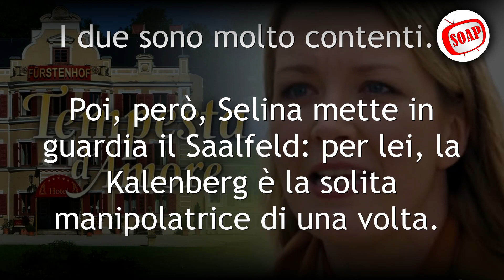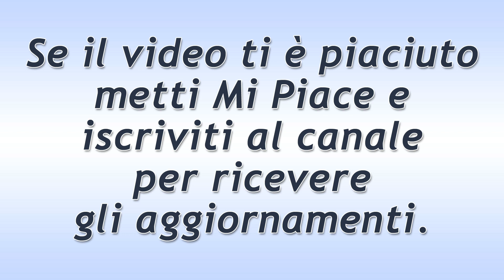Tempesta d'Amore Puntata del 16 Giugno 2022: L'Avvertimento Di Selina!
Tempesta d'Amore trama puntata di oggi giovedì 16 Giugno 2022!
Ariane scopre la drammatica situazione che stanno vivendo i von Thalheim e, per guadagnare punti, dice a Selina e Robert che si occuperà lei delle scuderie… I due sono molto contenti. Poi, però, Selina mette in guardia il Saalfeld: per lei, la Kalenberg è la solita manipolatrice di una volta. Inoltre, con la costruzione del maneggio, le toccherà passare più tempo con lei…